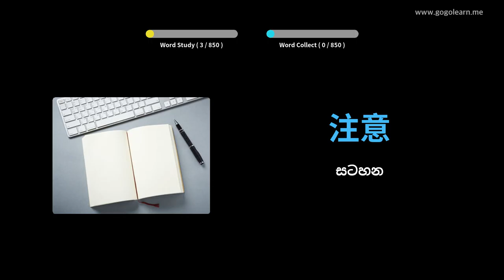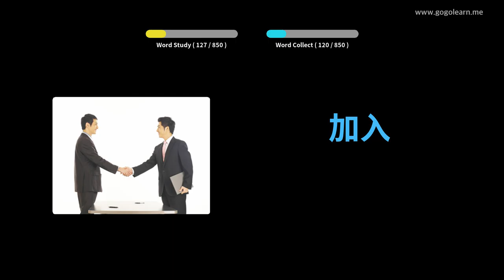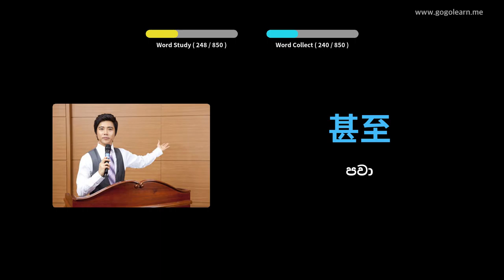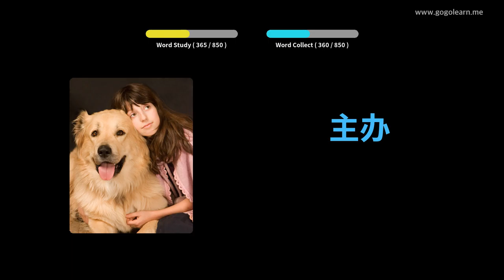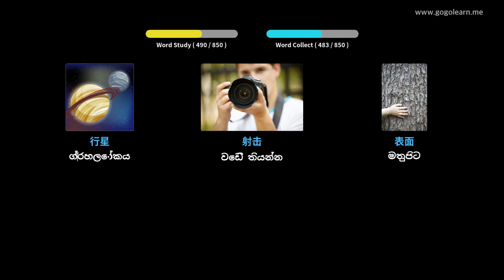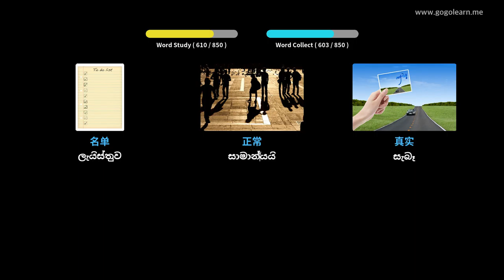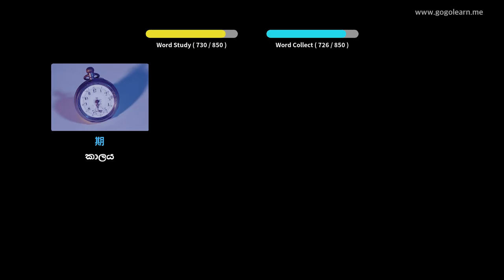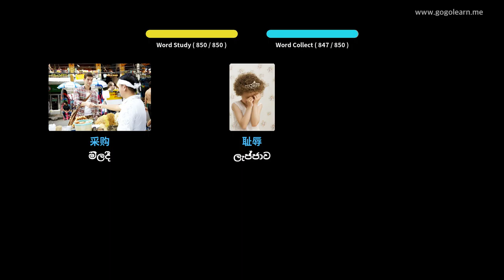නිදා සිටියදී චීන වචන මාලාව සවන් දීම | Golearn